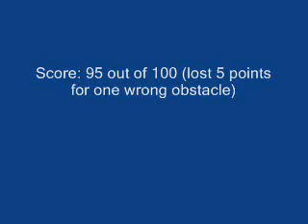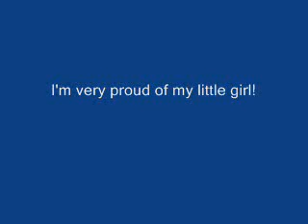Layla's First Agility Trial, AKC Novice Standard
Our first ever AKC Agility Trial. June 4th, 2010, East Freehold Park. Novice Standard, 24"